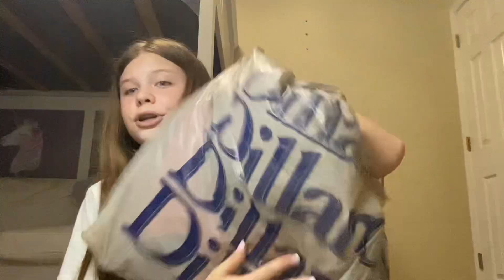Back to school clothes haul😭✨